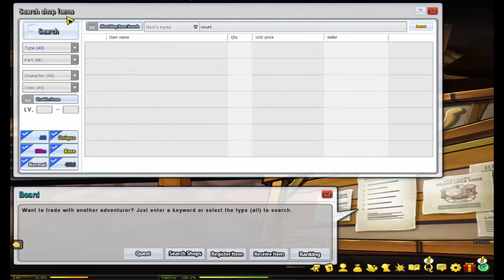LA NOJA! VOID ELSWORD - GAMEPLAY - ITA [ep.10]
°che il lag sia con te°